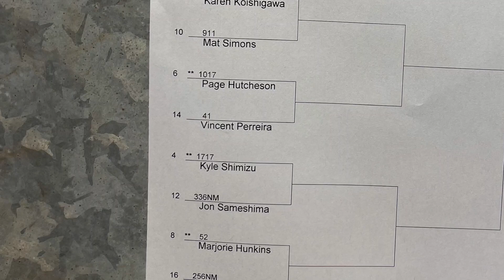Maui Raceway Park - BRACKET 2 ELIMINATIONS - November 18th 2022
ALOHA!!  Here in this video we have video footage of the elimination rounds of Bracket 2.  This bracket included race cars that were going 10.50 and slower down the 1/4 mile.  16 racers participated in this bracket.  In the video you will see who was up against who in each round.  The bracket was done as a handicap style drag race where the slower car leaves first & faster car plays catch up.  The bracket race was held at the Maui Raceway Park late at night.

Also find out who won and lost during each round.  See wicked burnouts and super close drag races. Apologies for the noise of the wind in the background.  The wind was blowing so hard this past weekend that it muffled up the audio for a few of the races.  But anyways, enjoy the video!!